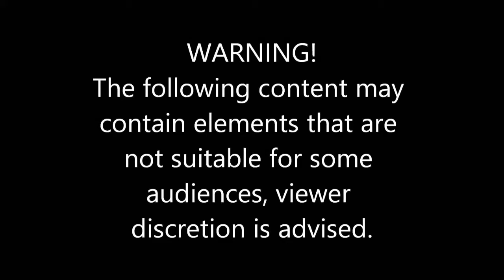Buccal decayed upper 3rd molar removal with elevater+forceps